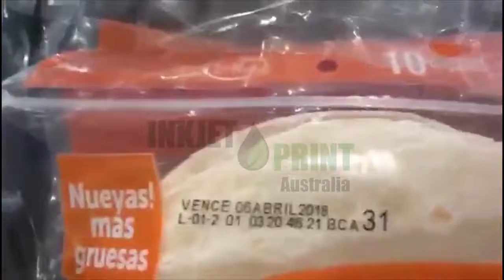ANSER U2 PRO S on conveyor coding torillas